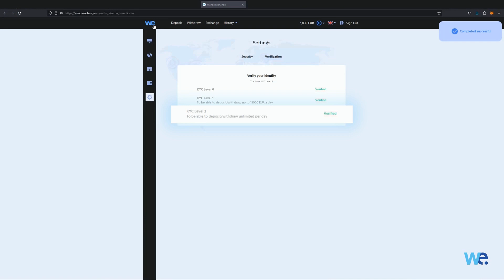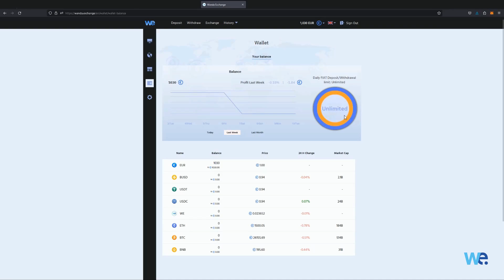Raise my daily limits Customer